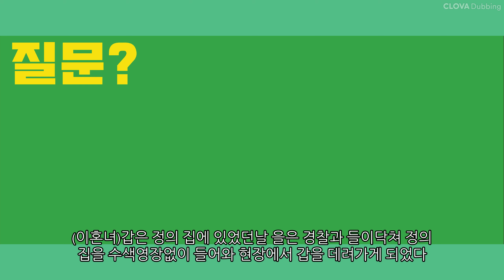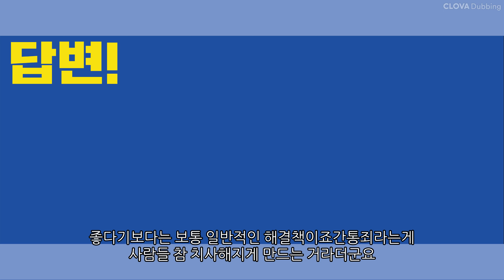이혼소송을 했고 별거한지 3개월이 되었음에도 간통죄는 성립되는가